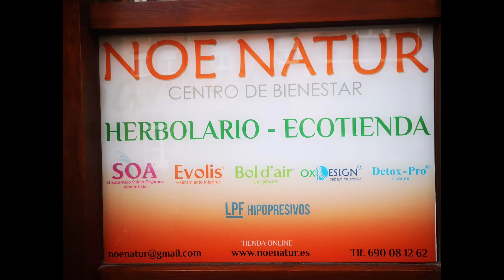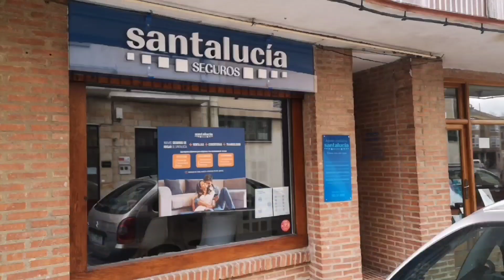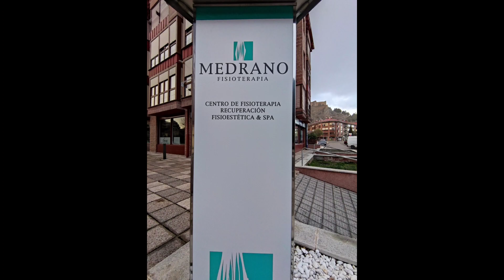Nos vamos de Compras por Aguilar con Javier Losán, gran actor español y de arrasadora actualidad.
Aguilar te envuelve graba anuncios en apoyo del pequeño comercio y la hostelería
Javier Losán protagoniza unas píldoras de humor con mensaje en positivo
La Asociación Aguilar te envuelve realizará durante este fin de semana sendos anuncios publicitarios en apoyo del comercio y la hostelería de Aguilar de Campoo y con mensaje de ánimo a todas las familias relacionadas con ambos sectores.
Ambos videos serán protagonizados por el actor Javier Losán, actor manchego principalmente conocido por colaborar con el humorista José Mota y por su papel de El Ovejas en la serie “El pueblo” de Telecinco y Amazon Prime Video 1​. Javier Losán es un asiduo de Aguilar de Campoo y de la Montaña Palentina, comarca que le fascina tanto por sus paisajes variados como por sus pequeños monumentos románicos.
La producción de los spots correrá a cargo de la empresa local Evenmedia Producciones SL y contará con la colaboración técnica de Noe Ruiz, experta en imagen y responsable de la página “Montaña Palentina en Vivo”, espacio de Facebook dedicado a la promoción de la vida en Montaña Palentina (pueblos, pequeño comercio, hostelería, mercadillos, etc.)
Durante el fin de semana, especialmente el sábado 5, Aguilar de Campoo será el escenario de las tomas que conformarán esta realización de Aguilar te envuelve. La iniciativa cuenta con la ayuda del programa LEADER Montaña Palentina y forma parte de la campaña de dinamización comercial que el colectivo empresarial pondrá en marcha de cara a la Navidad de 2020.

💗 COMPARTE, así ayudamos a los comercios y trabajadores a ser más conocidos.
💗 COMENTA, danos tu opinión
💗 ETIQUETA a tus amigos, entre todos podemos crecer
💗 DA LIKE A LA PÁGINA 👍🏼, PARA QUE LLEGUE A TOD@S 💓 🌞 😊

"Montaña Palentina en Vivo"
YOUTUBE : Montaña Palentina en Vivo
Dirección:Calle Modesto Lafuente,41-1º
34800 Aguilar de Campoo

Evenmedia Producciones
Plaza Poligono Industrial, parcela 1, nave 9, 34800 Aguilar de Campoo, Palencia